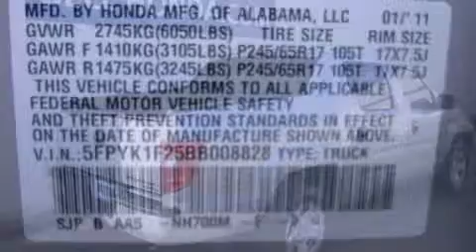2011 Honda Ridgeline RT 4WD in Phoenix, AZ 85023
Bell Honda
701 W. Bell Road

Outstanding design defines the 2011 Honda Ridgeline. This 4 door, 5 passenger truck is waiting for you to take home! Under the hood you'll find a 6 cylinder engine with more than 250 horsepower, providing a smooth and predictable driving experience. Four wheel drive allows you to go places you've only imagined. Honda prioritized comfort and style by including: a rear step bumper, tilt steering wheel, power door mirrors, skid plates, a trailer hitch, a bedliner, and air conditioning. Honda also prioritized safety and security with features such as: head curtain airbags, front SIDE impact airbags, traction control, brake assist, anti-whiplash front head restraints, a panic alarm, and 4 wheel disc brakes with ABS. Electronic stability control ensures solid grip atop the road surface, no matter how challenging the driving conditions. We pride ourselves in the quality that we offer on all of our vehicles. Stop by our dealership or give us a call for more information.